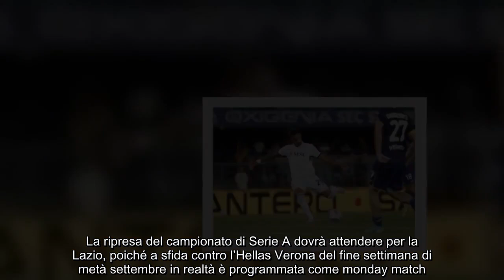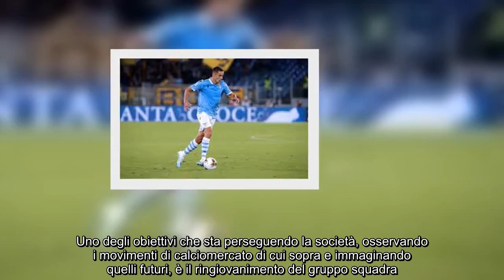Rivoluzione Lazio, tagliati tre calciatori il loro destino è segnato